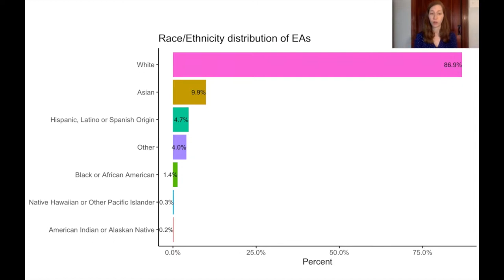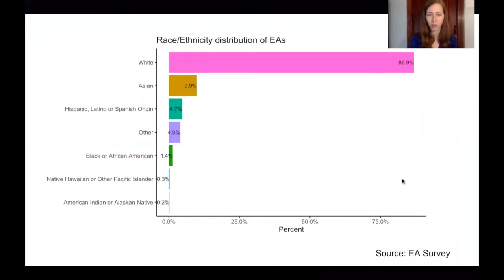Building a diverse and inclusive movement | Julia Wise | Sky Mayhew | EAGxVirtual 2020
Julia Wise and Sky Mayhew, from the Community Health team at the Centre for Effective Altruism, discuss diversity and inclusion within the EA movement: Why is EA not more demographically diverse? Why does it matter? What can we do?